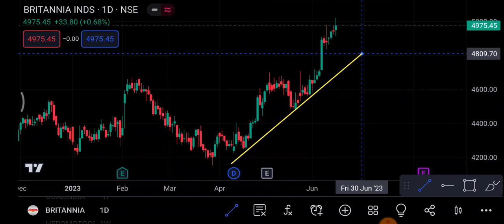Britannia industries Share 16 June | Britannia Share latest News | Britannia Share price today news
1-) Britannia industries Share
2-) Britannia industries share news today
3-) Britannia industries share latest news
4-) Britannia industries share price
5-) Britannia industries share analysis
6-) Britannia industries share price today